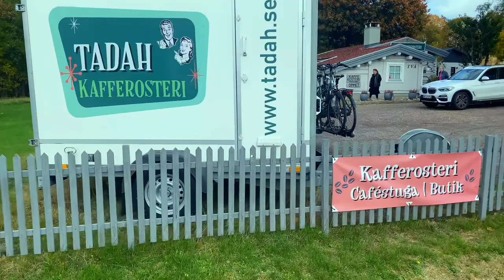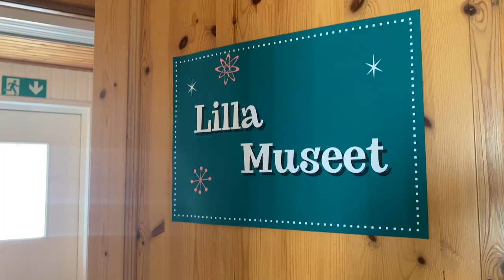Vlog | Visit a coffee roastery in Sweden, best coffee I have ever tried!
On a sunny Saturday in autumn, we drove to a coffee roastery in the Swedish countryside. There we tasted the smoothest coffee and found a cute museum in the cafe!